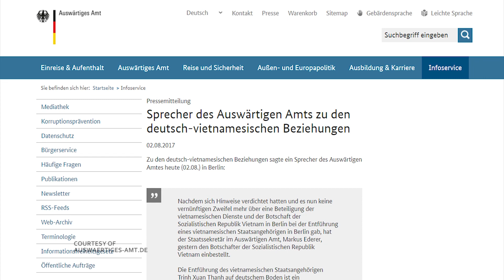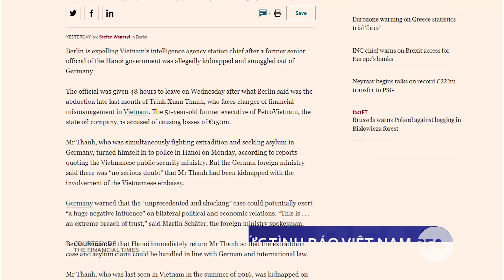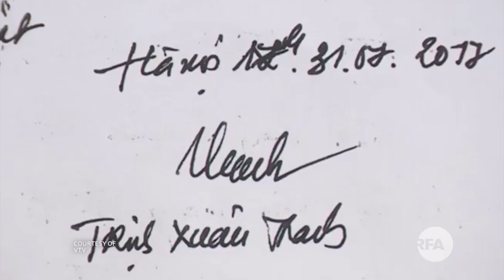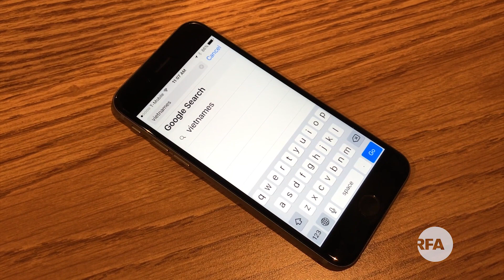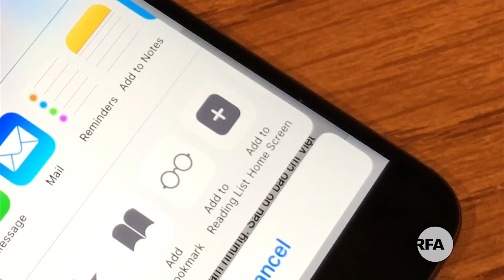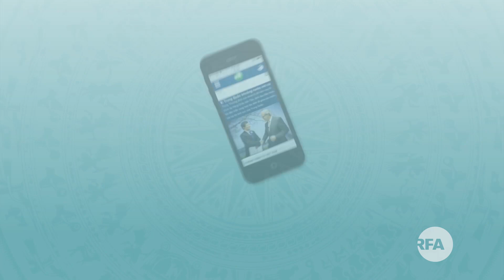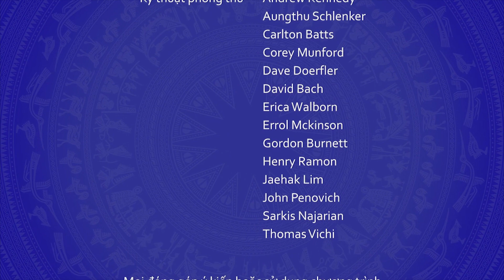Thời sự RFA tối 03/08/2017 | VN quả quyết Trịnh Xuân Thanh ra đầu thú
Việt Nam lấy làm tiếc về phát ngôn bộ ngoại giao Đức
31 người chết do lũ lụt ở Yên Bái và Sơn La
Xử lý đứng quy định nhà máy Vĩnh Tân 1
ASEAN chuẩn bị bộ quy tắc ứng xử trên Biển Đông
TQ hoan nghênh Hoa Kỳ về đối thoại với Bắc Hàn
Hoa Kỳ bày tỏ quan ngại về quyền con người ở Philippines

Thời sự: Nhà máy điện xả thải gây hại cho dân